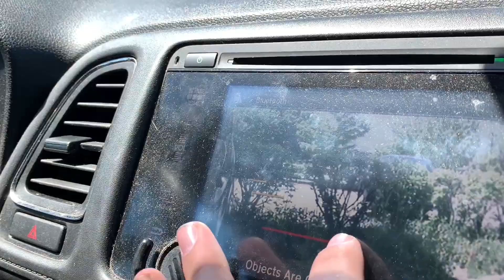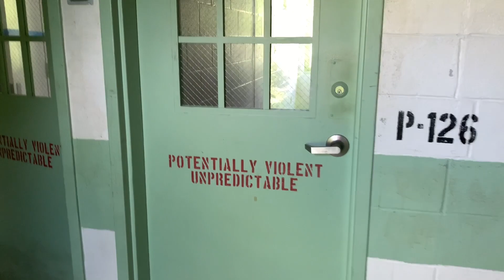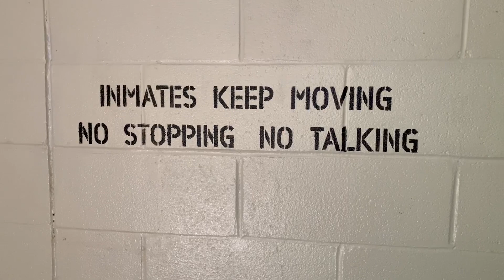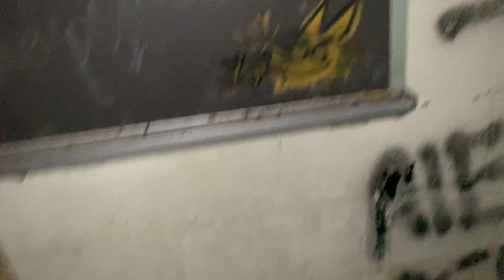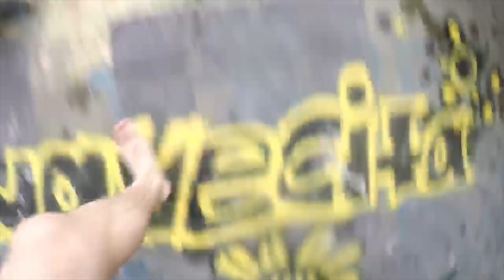Exploring The Most INSANE Spots - CLIFF JUMPED OUT OF ABANDONED BUILDINGS!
AYY WHATS GOING ON GUYS, IN TODAY'S VIDEO WE EXPLORE AN ABANDONED CHURCH, CLIFF JUMP FROM ABANDONED BUILDINGS, EXPLORE THE OLD ORANGE IS THE NEW BLACK MOVIE SET, AN INCREDIBLE TIME CAPSULE HOUSE, A CRAZY MORGUE AND SOME INSANE ABANDONED PLANES! LMK WHAT PLACE WAS YOUR FAVORITE IN THE COMMENT SECTION BELOW!

SNAP: nacmac87

LET ME KNOW WHAT YOU GUYS THINK OF THIS VIDEO IN THE COMMENTS BELOW!

* Sad cinematic Music No Copyright:

*I DON'T OWN THESE SFX. ALL RIGHTS TO OWNER.